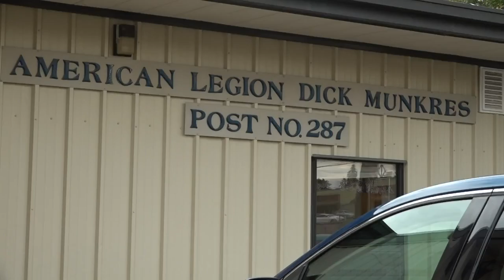American Legion National Commander visits Savannah